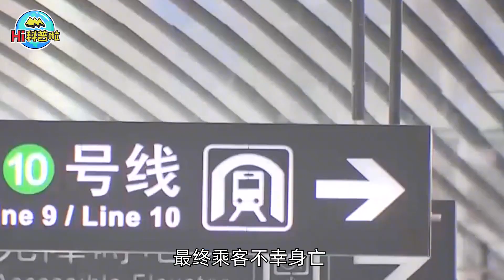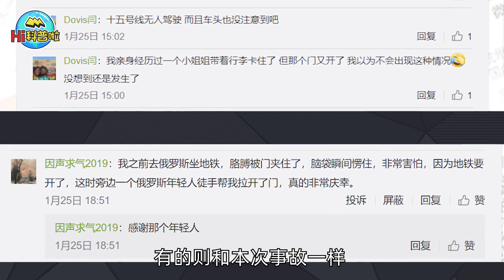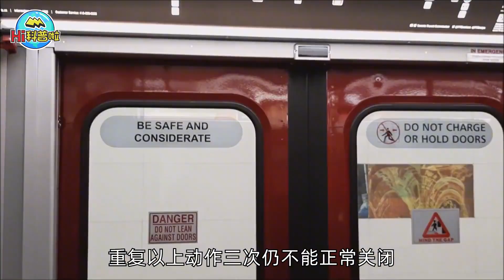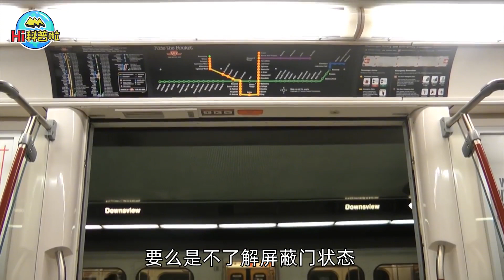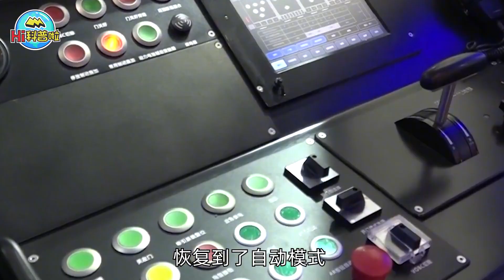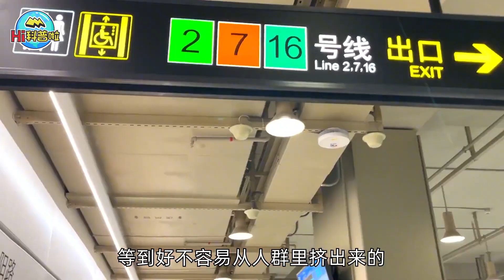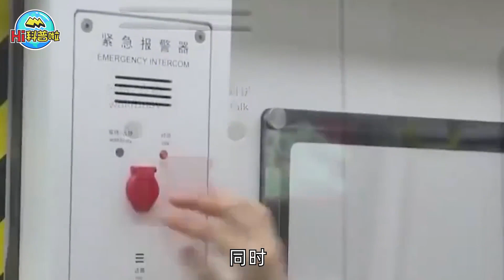上海乘客被地铁门夹住后身亡！地铁有多重保护机制，为何都没用？【Hi科普啦】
我们的内容均遵循公平、尊重的原则，绝对不会宣扬或鼓励任何形式的仇恨言论。 上海乘客被地铁门夹住后身亡！地铁有多重保护机制，为何都没用？【Hi科普啦】
地铁 社会热点 冷知识 经验 Hi科普啦 我们强调了视频内容的合规性，同时也保证了内容的新闻价值。